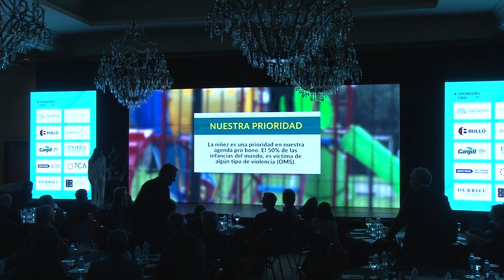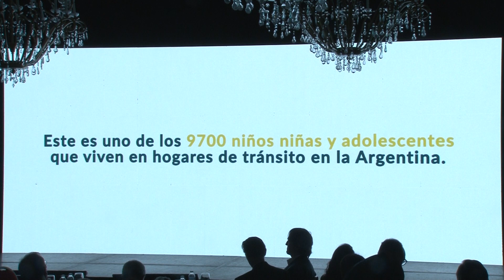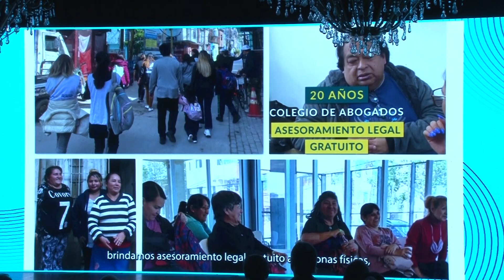AbogadosDeEmpresaIDEA 2023 - Presentación de Comisión Pro Bono del Colegio de Abogados de la Ciudad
Presentación de la Comisión Pro Bono del Colegio de Abogados de la Ciudad de Buenos Aires

María Fernanda Mierez, Presidente de la Comisión Pro Bono del Colegio de Abogados de la Ciudad de Buenos Aires

Delfina Balestra, Directora Ejecutiva de la Comisión Pro Bono del Colegio de Abogados de la Ciudad de Buenos Aires

AbogadosDeEmpresaIDEA 2023
14 de septiembre – Sheraton Buenos Aires Hotel & Convention Center